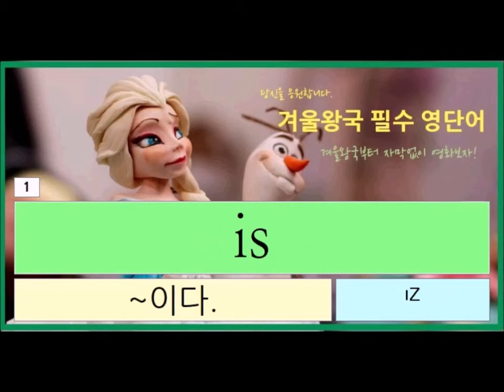겨울왕국 영어단어 (알파벳 i) | 영어 발음 | 자막없이 영화 보기 | 기초 영단어 | 기본 영어단어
* 겨울왕국 영어 단어 체득(뜻을 깊이 이해하여 자유롭게 사용할 수 있는 수준) 하기
1. 영어 발음 체득하기: 자주 듣고 똑같이 발음하기
2. 단어의 뜻과 결합하여 체득하기
    * 단어의 발음과 단어의 뜻 결합하기
 *** 이 단어가 무슨 뜻을 가졌었는지생각하는 훈련(맞추는 훈련)을
       자주 해야만 영어단어가 체득됩니다.

 (영어단어 체득에 이용하는 방법)
 1. 특정 시간을 정해 놓고 규칙적으로 반복해서 들으면서, 따라합니다.
 2. 따라하는데 여유가 생기면 첫번째는 영어 단어를, 두번째는 단어뜻을 보며 따라합니다.
 3. 단어 뜻을 익혔다면, 단어뜻 부분을 가리고 맞춰봅니다.